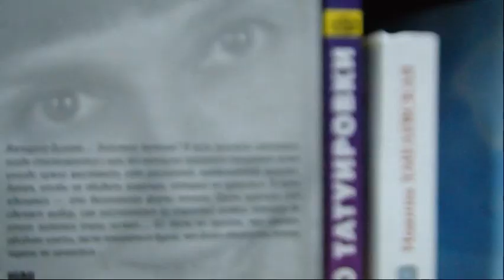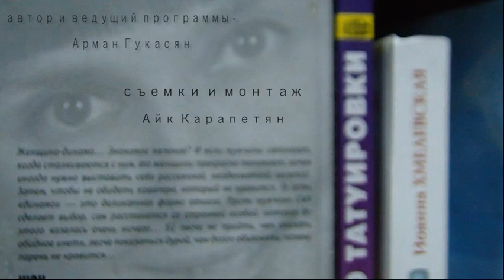Наш Выбор : Армения и Евразийский союз.f4v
"Наш Выбор" - короткая аналитическая программа, инициированная представителями молодого поколения с целью осмысления и понимания происходящих в мире актуальных политических процессов, а также выражения своего мнения и донесения его до общества и властей... Первая тема - "Армения и Евразийский союз" была выбрана, потому что вопрос этот обсуждается очень активно как широкими массами, так и в СМИ...
- Мы не боимся высказывать свое мнение и говорить то, что нам кажется правильным. Это наше мнение, и мы выражаем его в открытую, ведь это наш выбор!!!